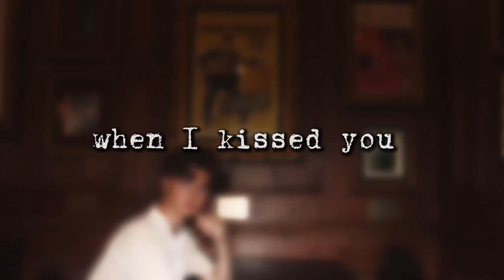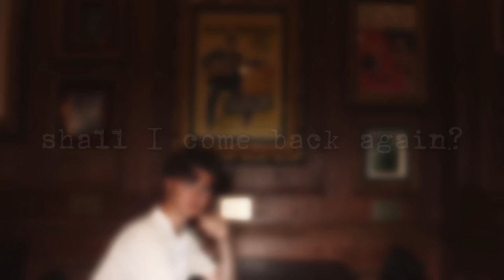Are You Lonesome Tonight - Acoustic - Mack Myles (Official Lyric Video)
"Are You Lonesome Tonight" - Elvis Presley

Acoustic Version by Mack Myles

Video edited by Mack Myles
Produced by Simon Dorey
Tri Star Records Limited.